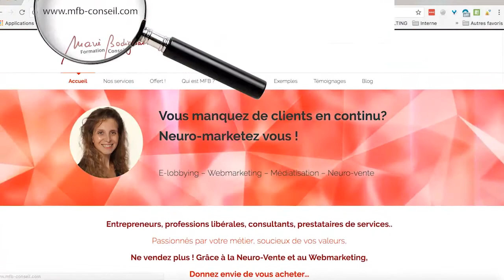Les 2 facteurs les plus importants pour recadrer votre motivation d'entrepreneur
Chronique Question- Réponses